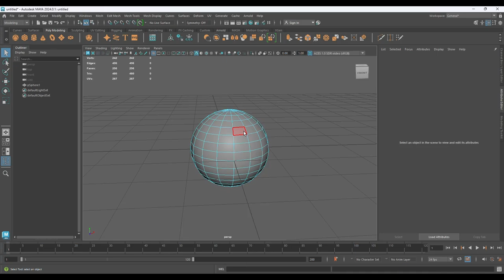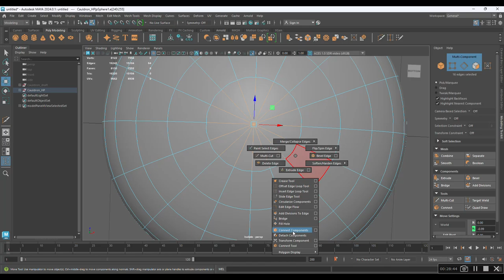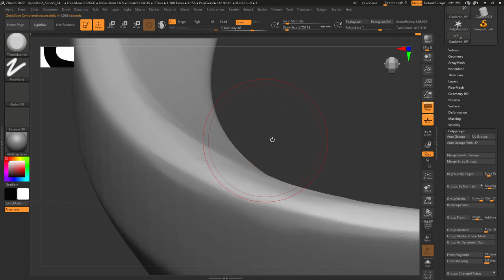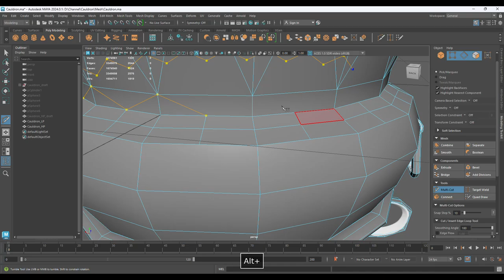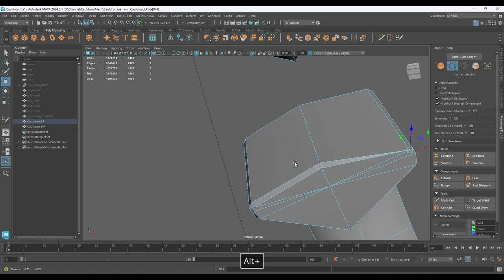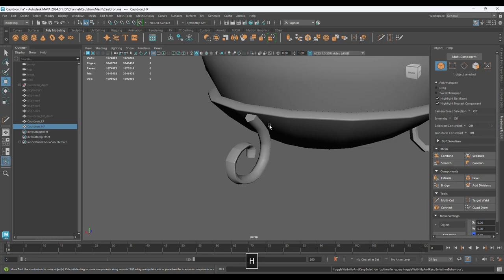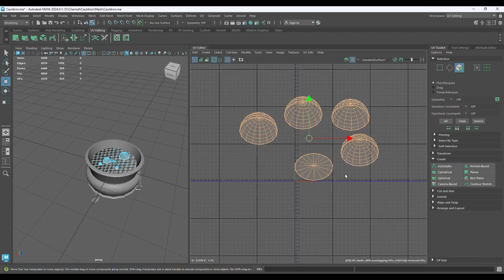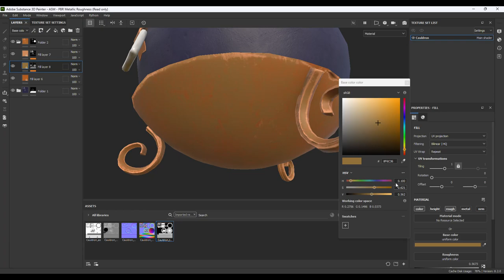Stylized Cauldron - Autodesk Maya 2024, ZBrush, Substance 3D Painter / Timelapse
My timelapse process of creating a 3D model with Autodesk Maya 2024, Zbrush and Substance 3D Painter.